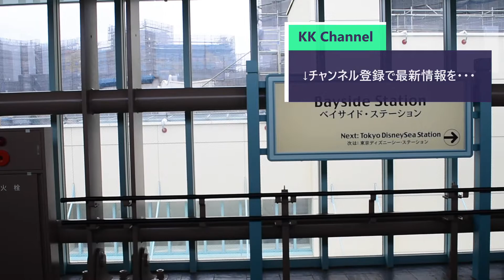【建設中の東京ディズニーシーファンタジースプリングスホテルの様子】東京ディズニーシー 拡張エリア Tokyo DisneySea July 11,2021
東京ディズニーリゾートを走るモノレール、リゾートラインの車窓風景です。